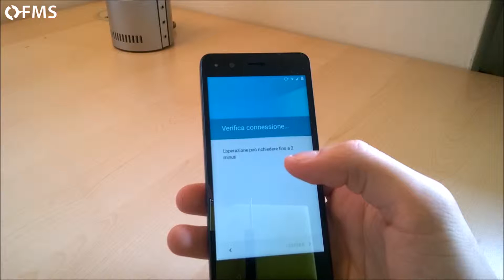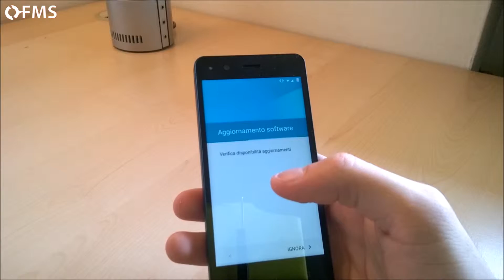Come fare primo avvio di BQ Aquaris M (M4.5 & M5)